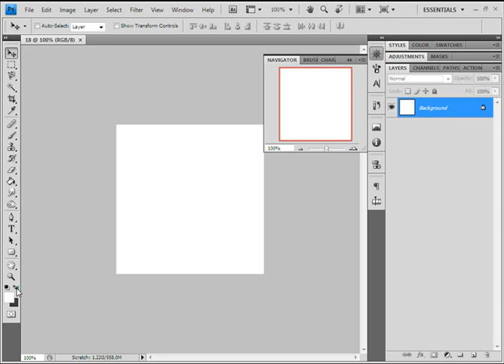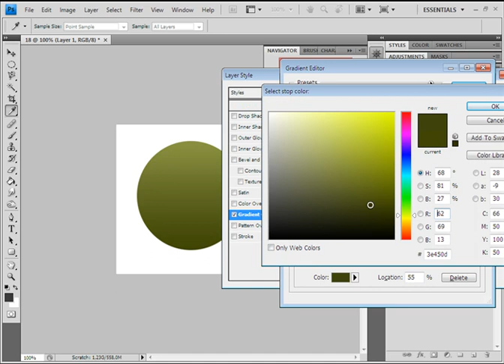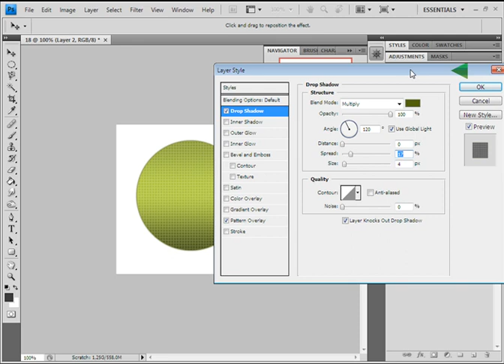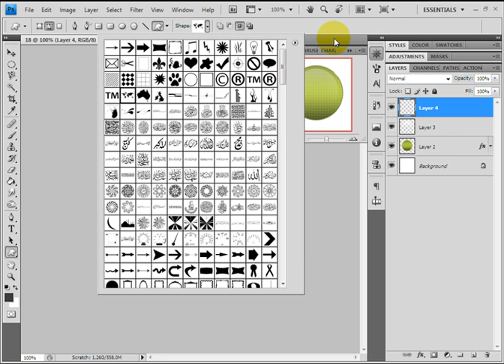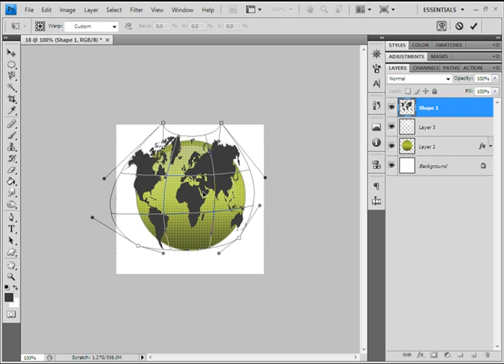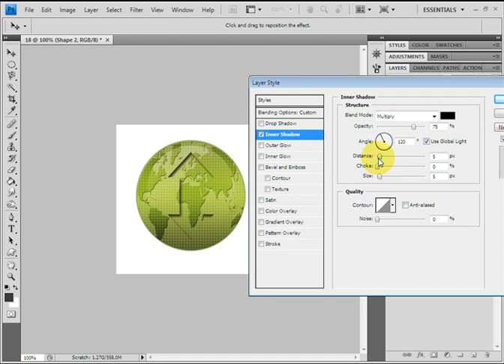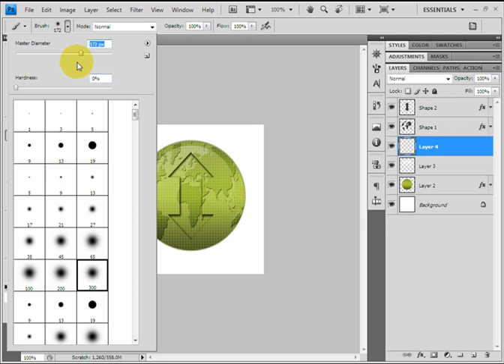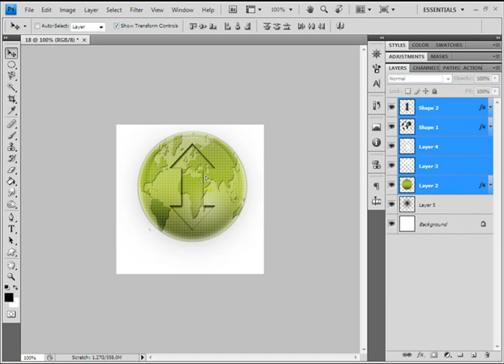Dawrat PhotoShop 18 www islam soft com Moon